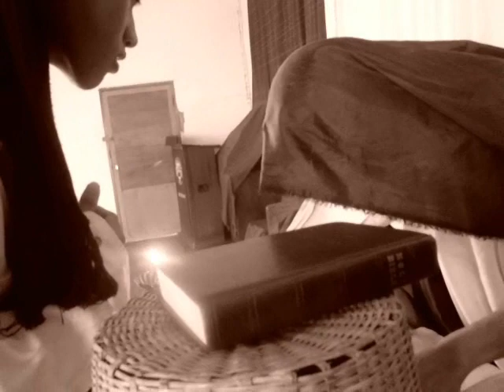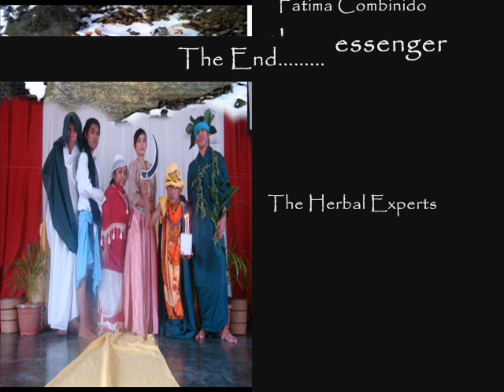the curse of the royal blood.wmv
ICT Final Exam